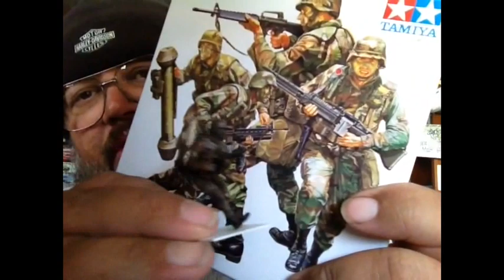Coffee Time 6/7/2014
Discussion about Fastjimmy71 tribute build, I need help, how do you deal with frustrations when a model build goes wrong?